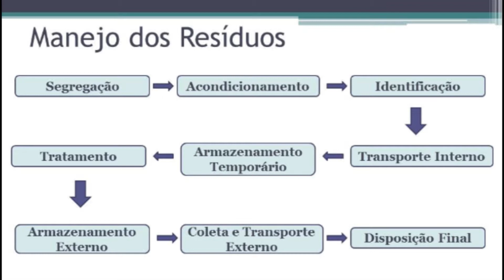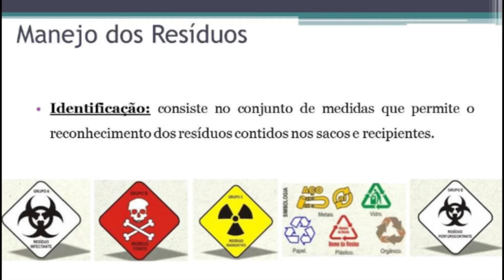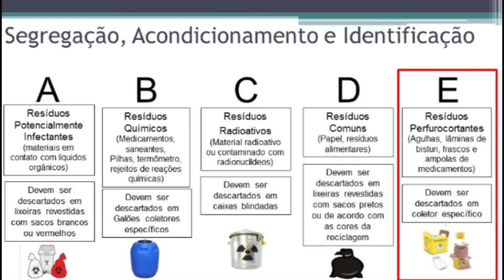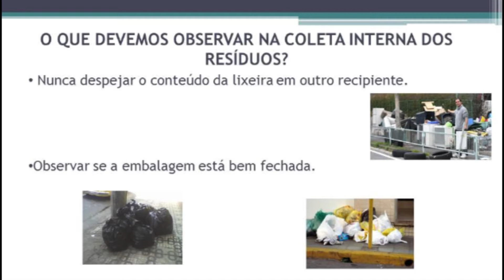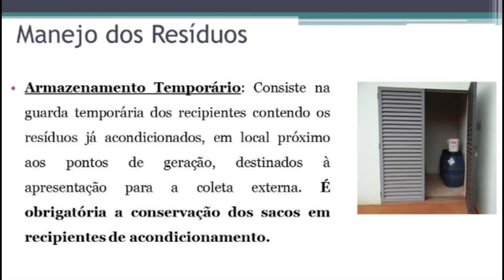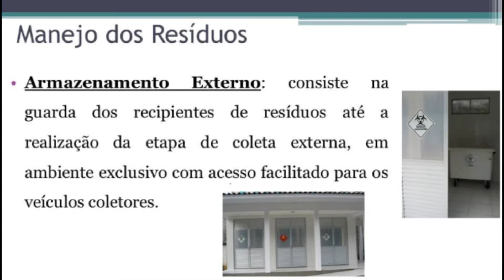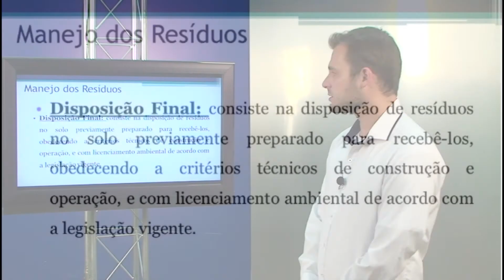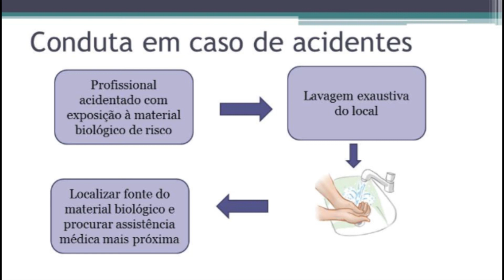Gestão de Resíduos Biológicos e Segurança em Laboratórios Modulo III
Cassio Ribeiro Gomide
UFLA